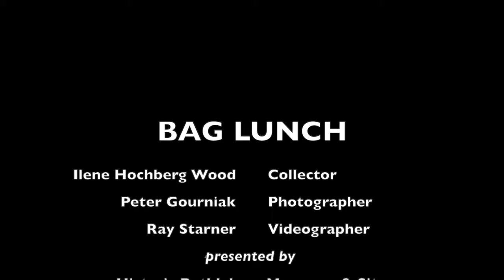Bag Lunch with Ilene Wood - Episode 41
In the forty-first episode of Bag Lunch, a digital lunchtime talk, Ilene Wood, Handbag Collector and Historian, shares handbags by designer Kate Spade. Presented by Historic Bethlehem Museums & Sites in conjunction with the PURSEonality: A Stylish Handbag History exhibition.

We hope that you enjoyed learning more with Bag Lunch with Ilene Wood! Please consider supporting programs like this at HBMS!